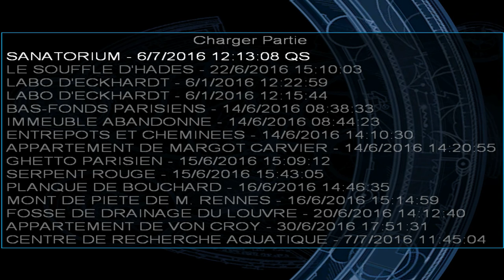TRAOD - Partie 15 - Le Sanatorium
Kurtis enferme Lara dans une passerelle, et s'en va vers le Sanatorium pour tuer le Proto !

Rejoignez-moi sur Twitch et Twitter: Lyroto